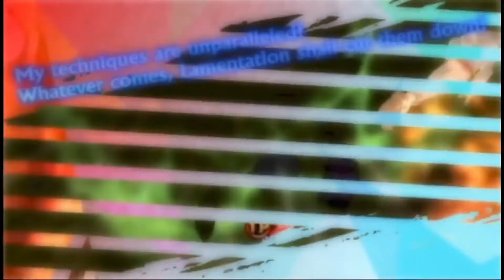Arcade1up: Top 10 Fighting Games Arcade1up Should Release - part 2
What's up gamer army!  I am uploading part 2 of my 2 part series of the top 10 fighting games we would love to see Arcade1up release!  This is a long one so if you feel you want to skip ahead to see the trailers/opening videos for the games then by all means but I hope you want to hear what I say between them!  I couldn't do all of this without all of you and I thank all of you who watch for watching my madness!  Game on!

Some of you may notice ads on this video. It wasn't a strike and if I removed the Tekken Tag 2 and Tatsunoko parts of the video I may as well just take it down altogether so I left it up.  Let them get the ad revenue!  When I get monetized then I will have to be smarter about the videos :).

Want your own Arcade1up equipment?  Check out the links below and get your own today!

Arcade1up Riser
Street Fighter II Arcade1up
Street Fighter II Arcade1up Cocktail Table
Street Fighter II Arcade1up Stool
Star Wars Arcade1up
Marvel Superheroes Arcade1up
Marvel Superheroes Arcade1up Stool
Final Fight Arcade1up
Space Invaders Arcade1up
Mortal Kombat Arcade1up
Galaga Arcade1up
Galaga Arcade1up Stool
Pac-man Classic Arcade1up
Pac-man Classic Arcade1up Stool
Star Wars Arcade1up
Asteroids Arcade1up
Space Invaders Arcade1up
NBA Jam Arcade1up
NBA Jam Arcade1up Stool